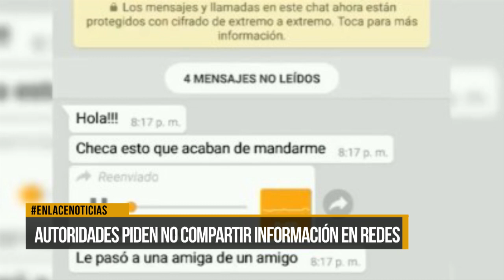Balance operativos del aislamiento preventivo obligatorio: Policía Nacional